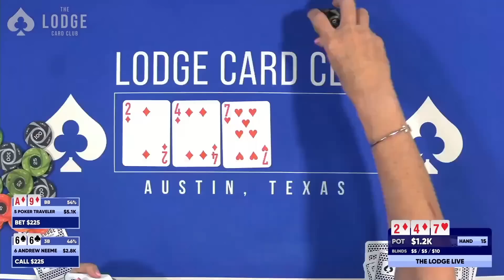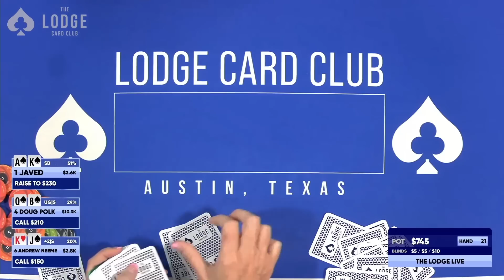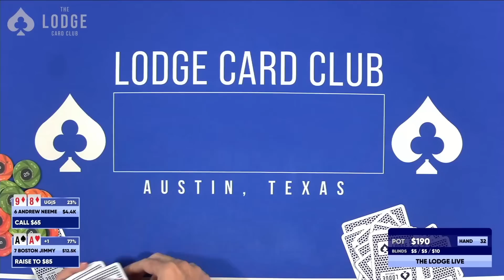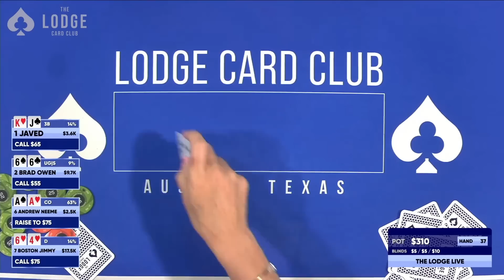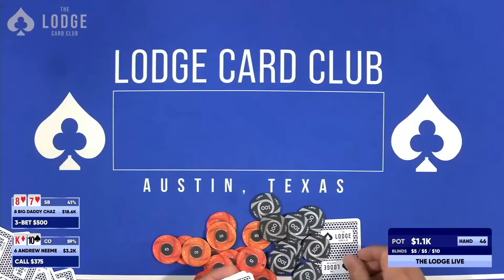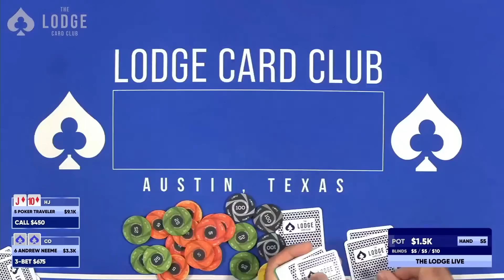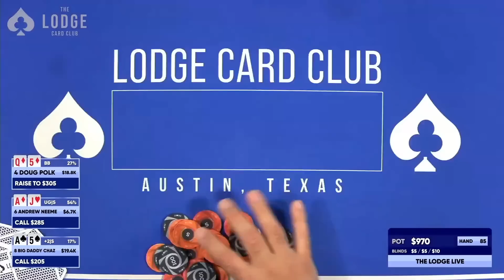Playing $5/$10/$20 with Doug Polk, Brad Owen, and the Texas Maniacs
After a summer poker tournaments recap, it's time for some Lodge Live craziness that we've come to know and love. $5/$5/$10NL with a match-the-stack structure is only the beginning. Straddles! Reraises! All-ins! Strap in.

Use code ANDREW when signing up at WPT Global for a wealth of deposit bonuses and tournament tickets!

My Second YouTube Channel: @AndrewNeemeToo
The Lodge Live! @TheLodgeLive

Get in touch the old school way:
Andrew Neeme
201 Las Vegas Blvd South
Box 1547